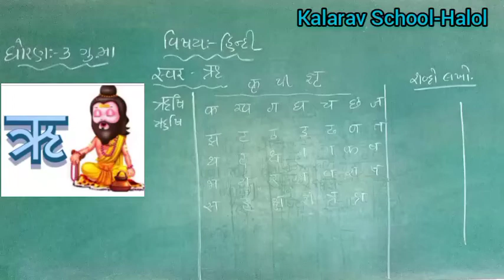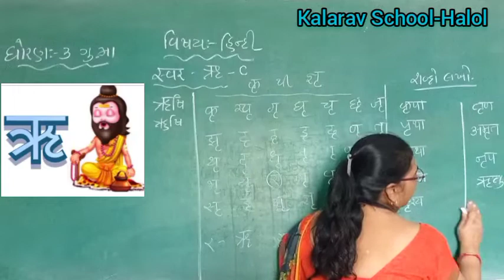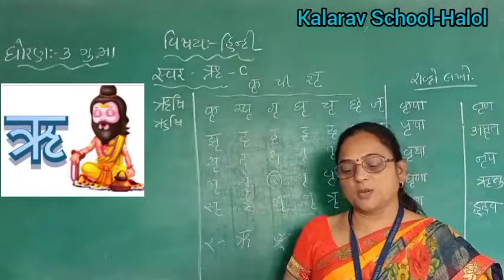STD - 3 GM HINDI SWAR RU